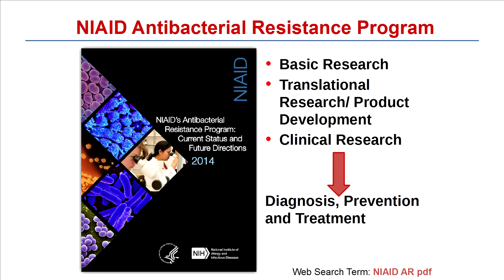ECCMID 2016 Take Home Slide: Dennis M. Dixon discusses NIAID antibacterial resistance program